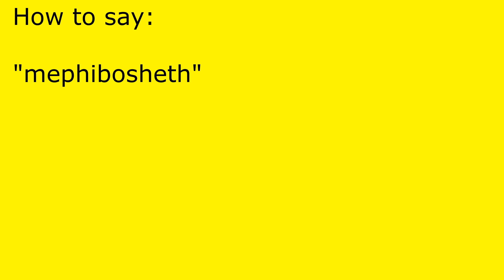How to pronounce mephibosheth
mephibosheth pronunciation.